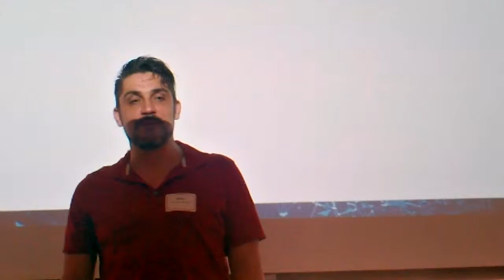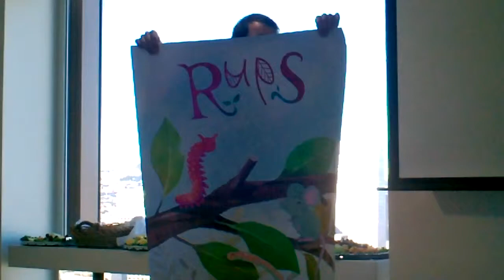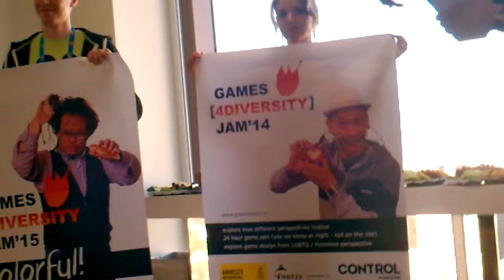Elevator pitches by Dutch participants of the Game Developers Conference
Elevator pitches by Dutch participants of the 2014 Game Developers Conference.